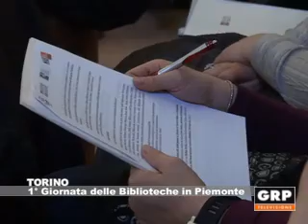1° Giornata delle Biblioteche del Piemonte - GRP Televisione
In tutto il Piemonte si svolge la 1° Giornata delle Biblioteche del Piemonte con incontri dibattiti e letture per avvicinare le persone ai problemi del settore e parlare degli sviluppi futuri.